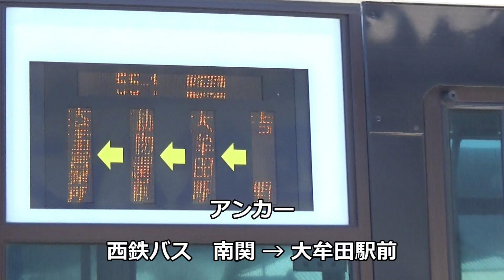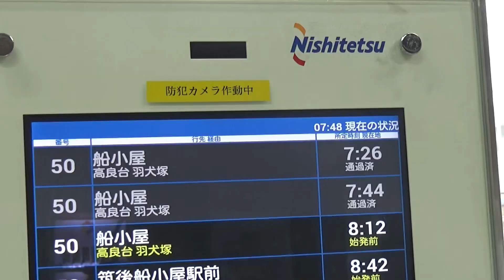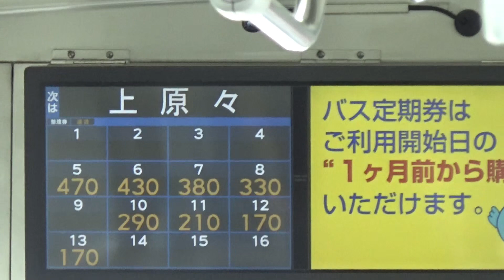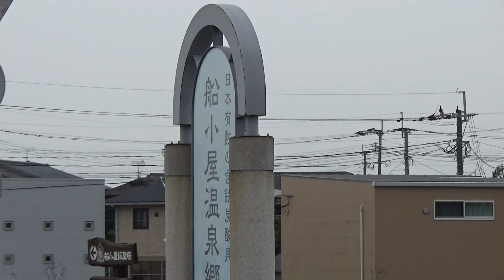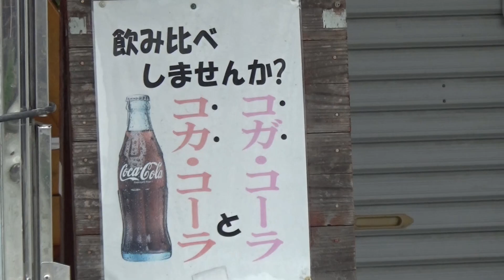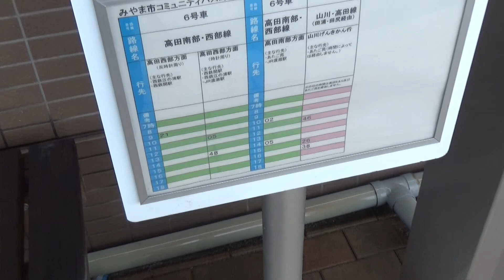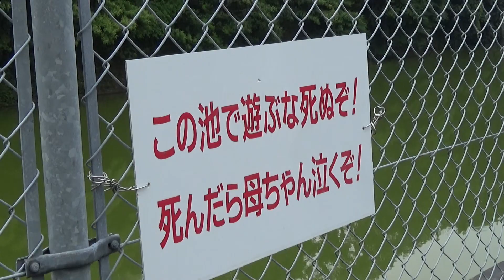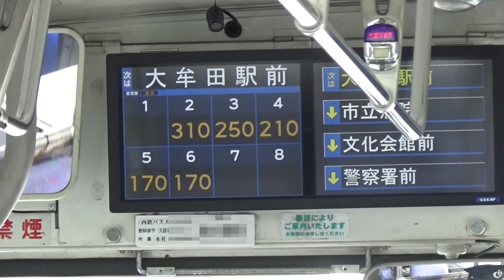【路線バス】門司港→大牟田 路線バス乗り継ぎの旅（番外編その１）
門司港駅から大牟田駅まで路線バスだけで行く旅は、熊本県を経由してゴールしました。福岡県の北から南へ行くのに、福岡県だけで完結するルートで行きました。と言っても、久留米駅からの再出発ですが。
最近は県外への移動の自粛などと言われているので、県をまたがない移動方法として参考に　　　なるのか？